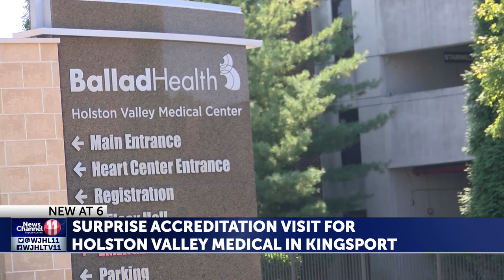Holston Valley Medical Center receives accreditation after surprise inspection